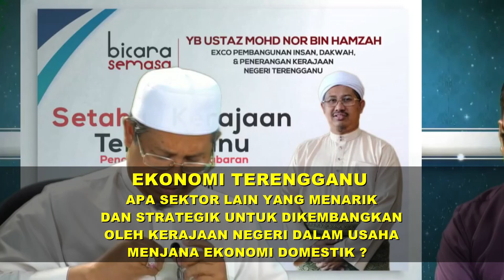Setahun Kerajaan Terengganu (Pencapaian & Cabaran)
Ekonomi Terengganu - Apa Sektor lain yang menarik dan Strategik untuk dikembangkan oleh Kerajaan Negeri dalam usaha menjana Ekonomi Domestik?

Bicara Semasa : YB Ustaz Mohd Nor Hamzah, Pengerusi Jawatankuasa Pembangunan Insan, Dakwah dan Penerangan.